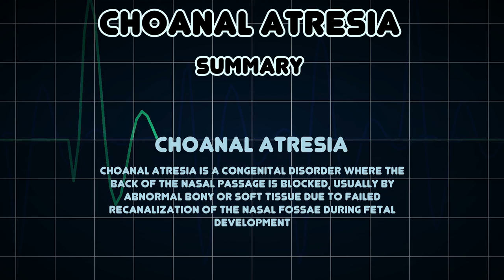Choanal atresia (Medical Condition)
Symptoms, risk factors and treatments of Choanal atresia (Medical Condition)

Choanal atresia is a congenital disorder where the back of the nasal passage is blocked, usually by abnormal bony or soft tissue due to failed recanalization of the nasal fossae during fetal development